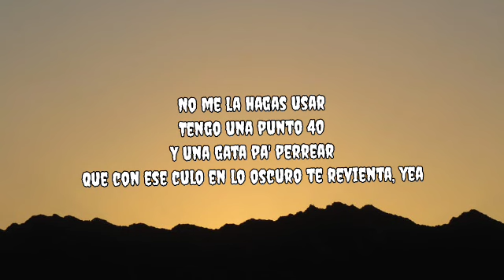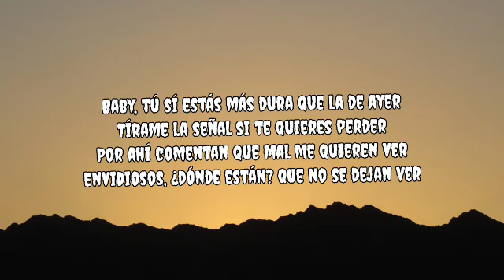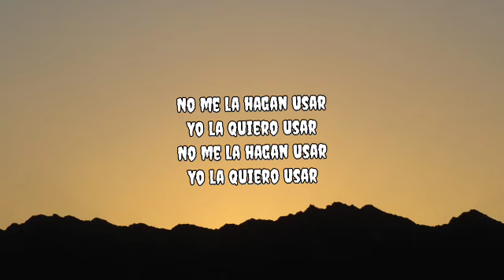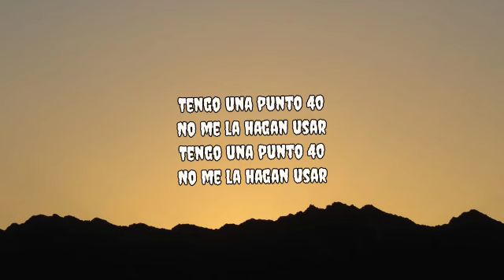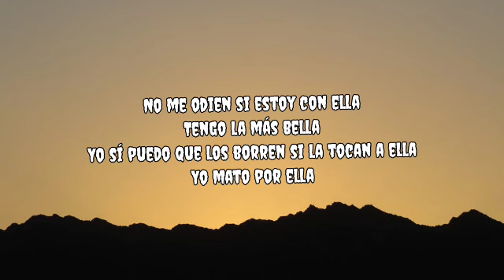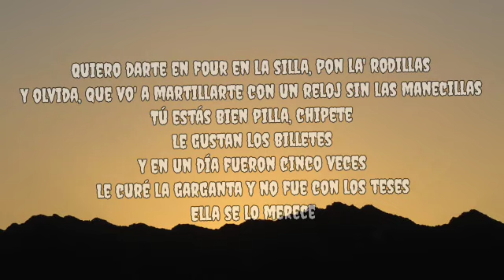Rauw Alejandro x Baby Rasta - PUNTO 40 (Letra_Lyrics) _ Saturno